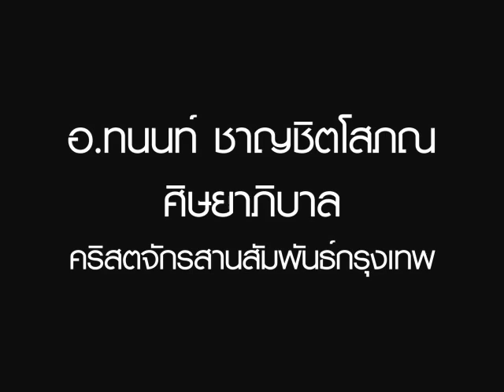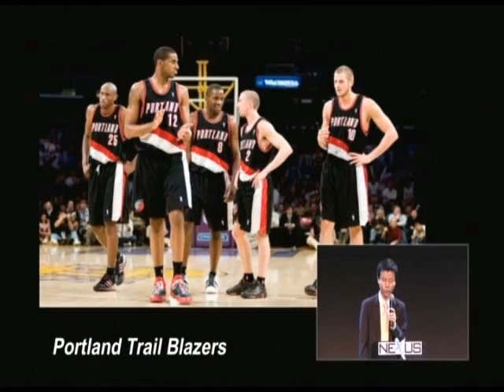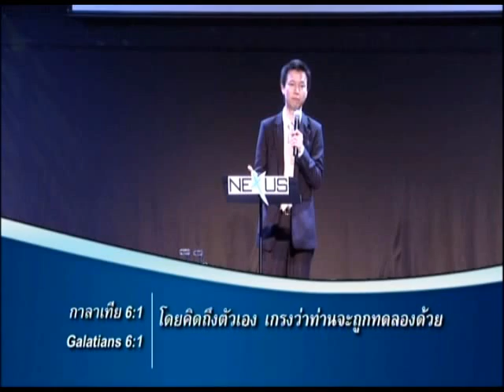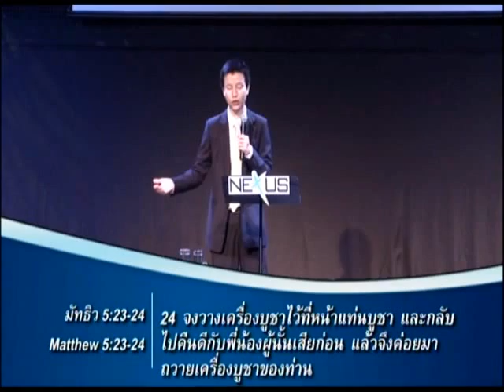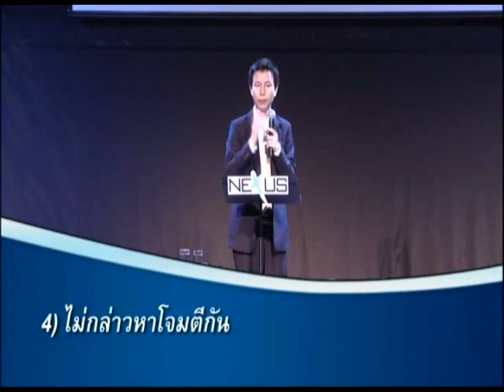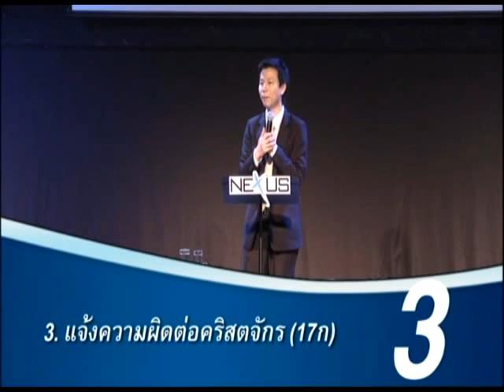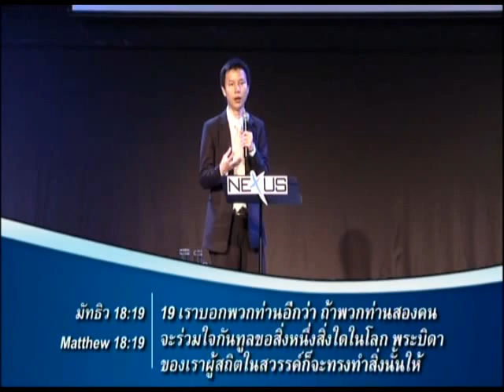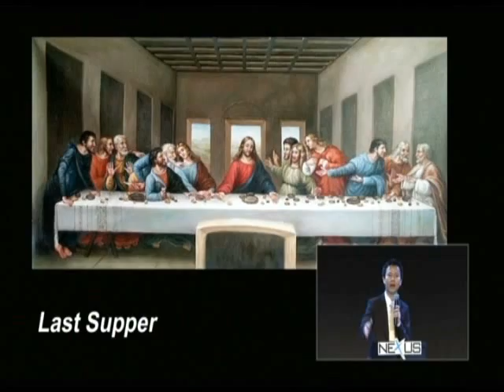คำเทศนา แก้ไขความผิดด้วยความรัก (มัทธิว 18:15-20)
คำเทศนา วันที่ 5 สิงหาคม 2012 โดย อ.ทนนท์ ชาญชิตโสภณ

หัวข้อ: แก้ไขความผิดด้วยความรัก

ขั้นตอนแก้ไขความผิดของพี่น้อง - นาที 14:19
1. พูดคุยส่วนตัวกับผู้ทำผิด (15)
2. พาพี่น้องบางคนไปคุยด้วย (16)
3. แจ้งความผิดต่อคริสตจักร (17ก)
4. ถือเสมือนเป็นคนต่างชาติหรือคนเก็บภาษี (17ข)

พระพรจากความเป็นน้ำหนึ่งใจเดียวกัน - นาที 51:55
1. มีสิทธิอำนาจ (18)
2. คำอธิษฐานได้รับคำตอบ (19)
3. พระเจ้าสถิตอยู่ด้วย (20)